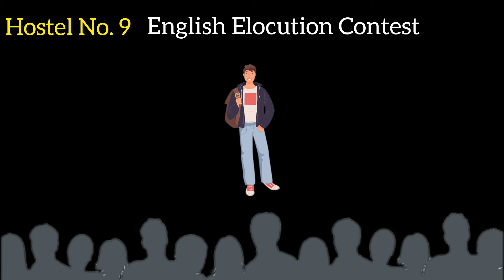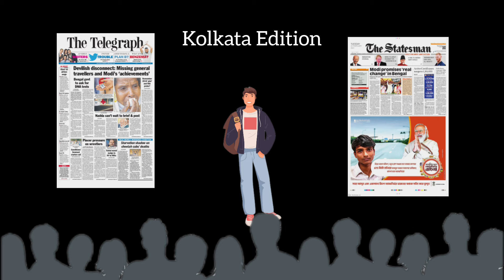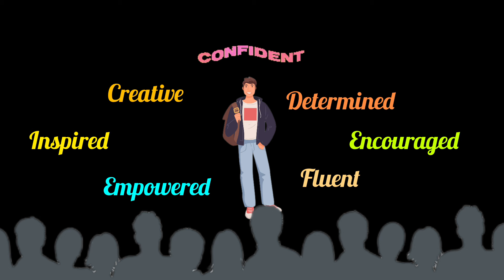CollegeDays sutradhar kahani kahaniya kahaniyan kahanihindi kahaniyainhindi KaushikMishra